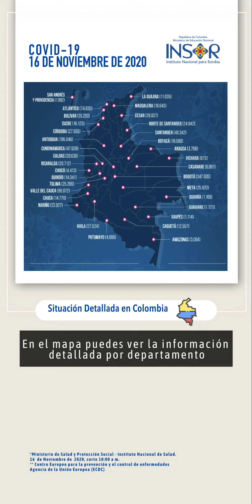Reporte oficial de la COVID-19 para el 16 de novienbre del 2020